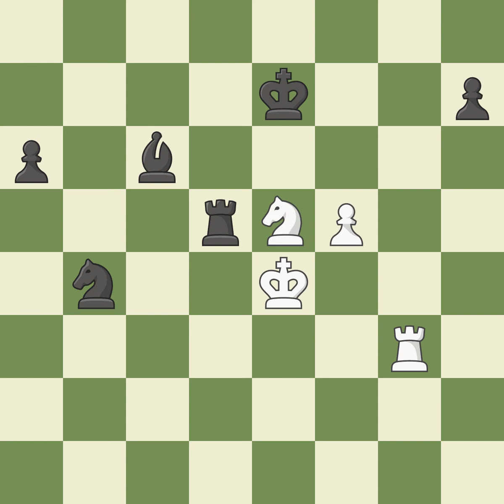King's Indian Defense: Kramer Variation, Event Olympiad,Site Istanbul (Turkey),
King's Indian Defense: Kramer Variation,  Event Olympiad,Site Istanbul (Turkey),Date 2000,Round 4,White Inarkiev Ernesto (RUS),Black Runic Zoran (BIH),Result 1-0,ECO E70,WhiteElo 2432,BlackElo 2445,Annotator X-XI